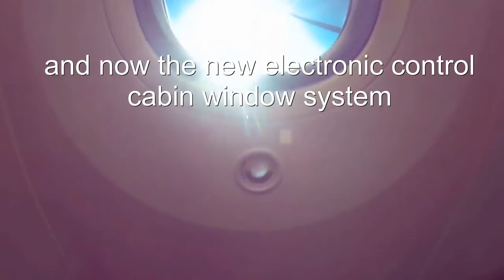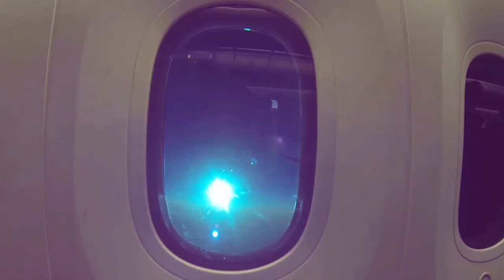New at Dreamliner Boeing 787 - electronic control cabin window dimming system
Detailed introduction of the new Boeing 787 window dimm-out system. Recorded in Dreamliner JA814A.